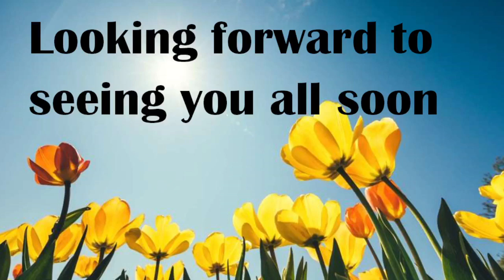Sunday Morning 11/21/2021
Here's our Sunday Morning Service:
11/21/2021